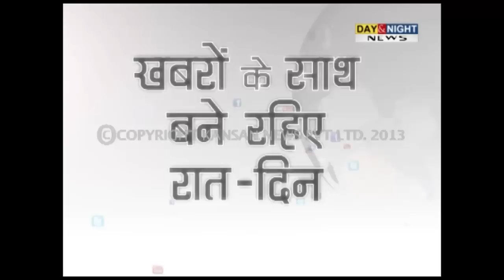Truck rams into Ludhiana school